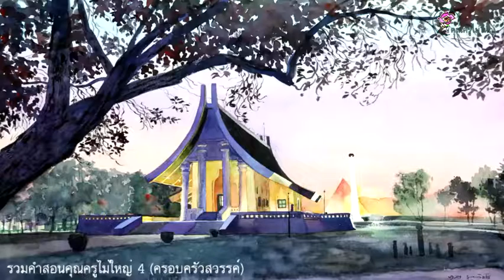รวมคำสอนคุณครูไม่ใหญ่ 4 (ครอบครัวสวรรค์) ฟังต่อเนื่อง สบายๆ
รวมคำสอนคุณครูไม่ใหญ่ 4  (ครอบครัวสวรรค์)
ฟังต่อเนื่อง สบายๆ
เหมาะกับครอบครัวสวรรค์หัวใจเดียวกัน
ที่จะเป็นคู่ชีวิตไปสู่เส้นทางที่ถูกต้องดีงาม
เปี่ยมด้วยความสุข เหมือนดังสวรรค์